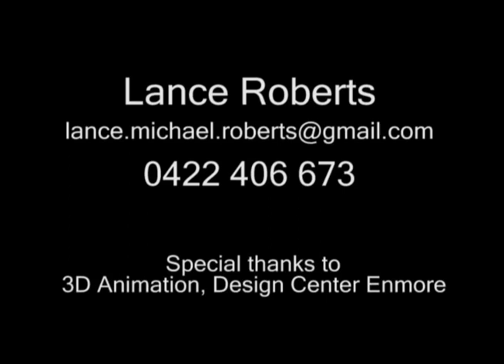2008 DCE3D CertIV Lance Roberts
DCE3D 2008 CertIV of 3D Animation & Digital Effects student show reel,  TAFE NSW Design Centre Enmore.
3D animation, modelling, rigging, texturing, rendering and editing.